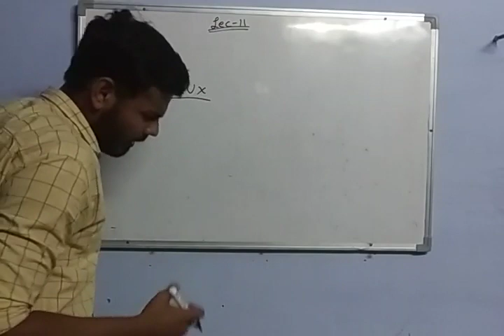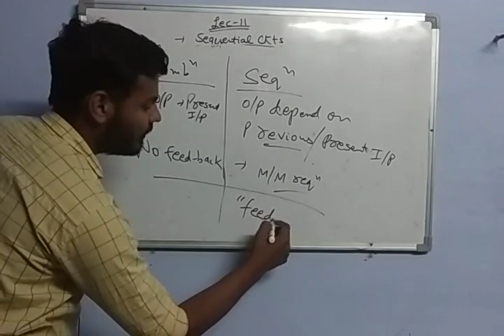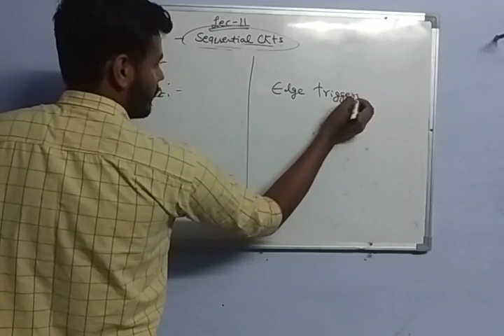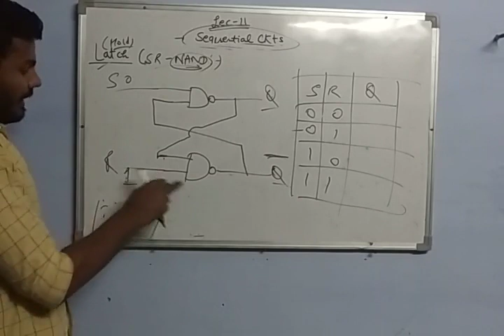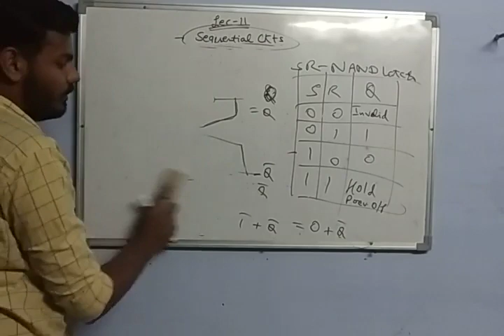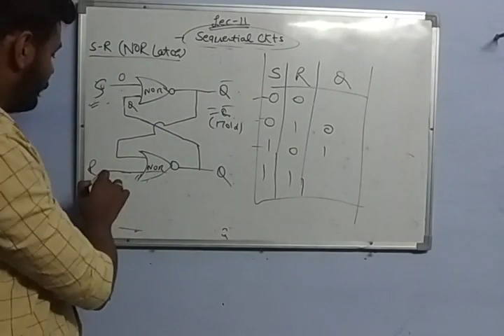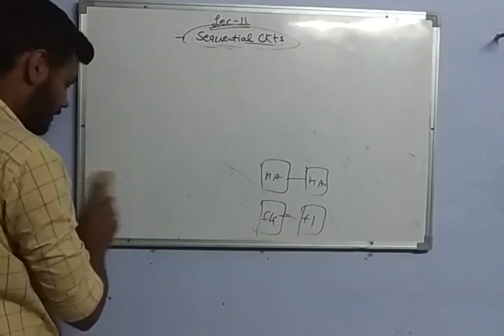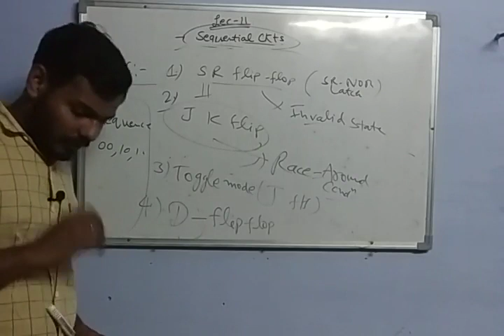Sequential Circuit | DIGITAL ELECTRONICS | Class - 11 | Electronics Engineering for RRB JE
*Recommended Books*  -
RRB JE CBT 2 :-(ELECTRONICS Engineering)

A)RRB (Railway Recruitment Board) 2019 - Junior Engineer CBT -I & II - Electronics Engineering

B) Question Bank in Electronics & Communication Engineering – Click any one above/below link...and search electronics book for J B Gupta

C) Previous Year - RRB Junior Engineer 2019 18 Previous Year Solved Papers